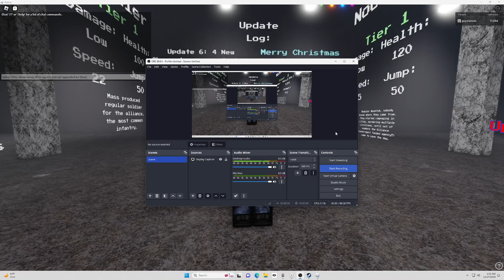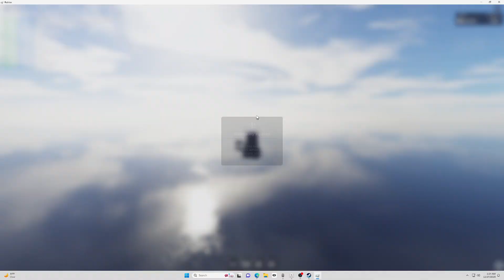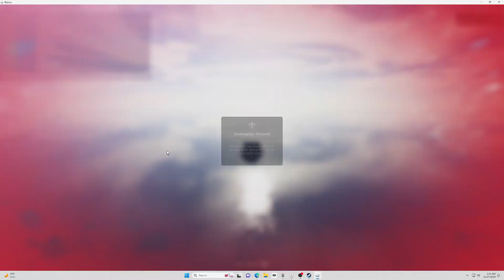Noobtub Battlegrounds UV DLC Showcase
is de skibibidi toilieat or creper? roblox bathroom battlegrounds skibidi toilet why are you reading this uhh insert more keywords here (if you're wondering why upgraded uv titan isn't here, go watch my other video with inventor v2 to see it)